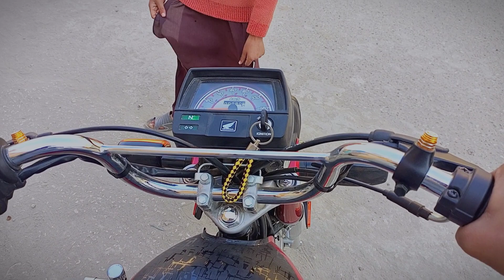Ye bike Akelaa chla rha hain 🏍️ || Ye dono murghy bhot larty hain 😢 || Vlog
Aslamualikum bahii log ♥️

Is vlog me mny apny choty bahii ko bike chlnaa sikhyaaa or Allahmdolilah wo seekh b gayaa or akela chlaa rhaa hain or hmrry 2 murghy bhot larty ha in dono me ik bhot dangerous hain 😂 vlog achaa lgy to channel ko subscribe zaror kiya gaa

JazkAllah ♥️✨